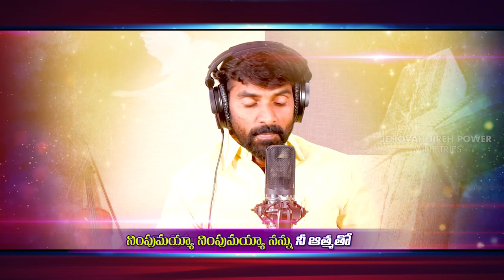నింపుమయ్య నింపుమయ్య (jehovah jireh power temple ) న్యూ సాంగ్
by Negala Joshua